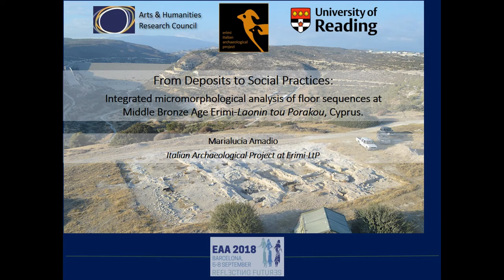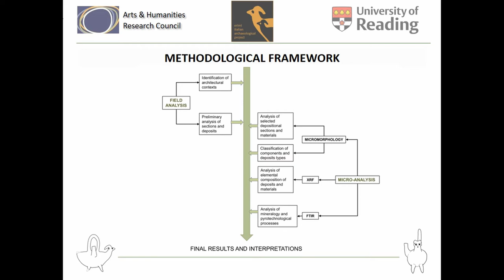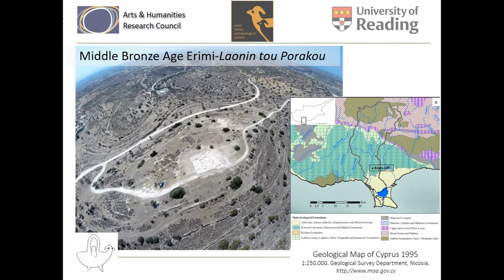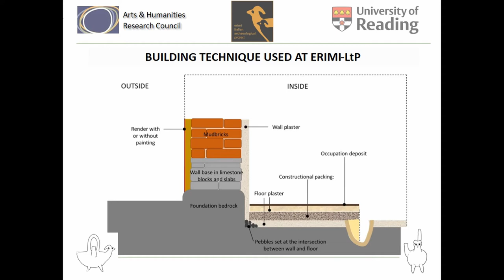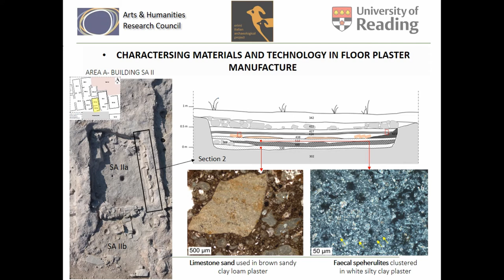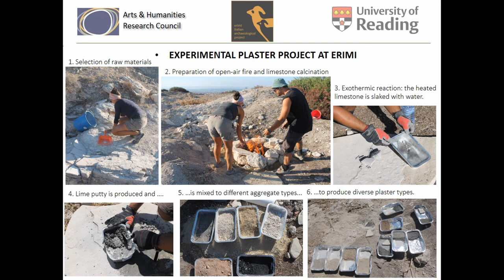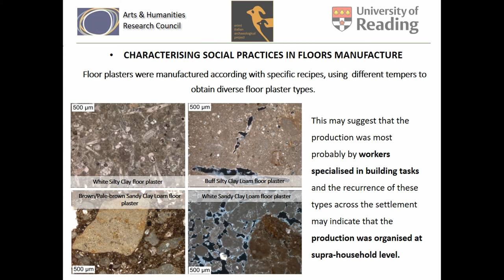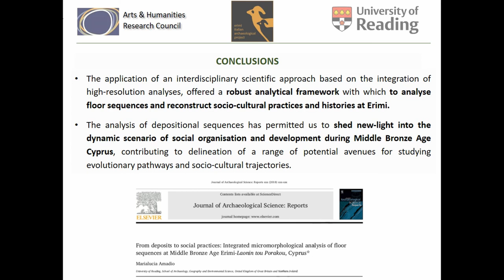FROM DEPOSIT TO SOCIAL PRACTICES: INTEGRATED MICROMORPHOLOGICAL ANALYSIS OF FLOORSEQUENCES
Floors are key data-set of cultural evidence in archaeological contexts as they offer potentials for detecting and interpreting the spatial conventions, through which economic and social relationships are represented and negotiated during the life-history of buildings and settlements. In this study, floor sequences from the Middle Bronze Age site of Erimi-Laonin tou Porakou (c. 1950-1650 BC), in the southern region of Cyprus, have been analysed though an interdisciplinary approach based on integration of stratigraphic, micromorphological, spectroscopic (FTIR) and geochemical (XRF) analyses. The methodological framework applied in this study is aimed at generating an interdisciplinary data-set with which to analyse the study context at different spatial and temporal scale and to investigate the socio-cultural and economic transformations at Erimi-Laonin tou Porakou during Middle Bronze age Cyprus by analysis of:

- source materials, properties and technologies in the manufacture of floors as indicators of accessibility and selection to natural resources, labour organisation and technological specialisation;
- impact of environment, activities and events on floor surfaces as indicators of continuity and change in use of space and related socio-cultural and economic implications.
The multi-scalar data-set provided an effective framework to reconstruct every-day practices in the construction, use and maintenance of floor plasters within buildings, and to examine the importance of these routine activities in the formation and reproduction of socio-cultural identities, roles and relations at Middle Bronze Age Erimi-Laonin tou Porakou.

Author(s): Amadio, Marialucia (University of Reading, School of Archaeology, Geography and Environmental Science; Italian archaeological
project at Erimi-Laonin tou Porakou)